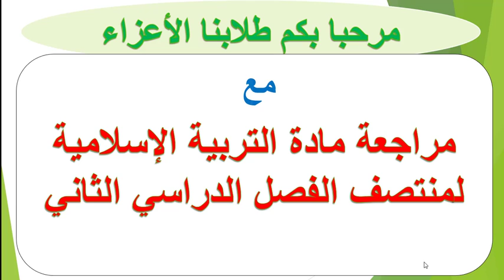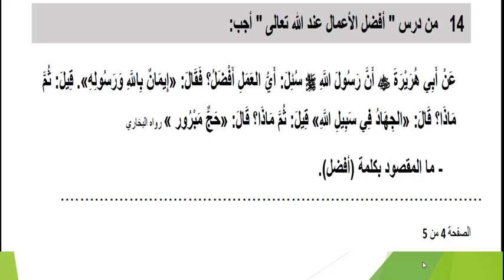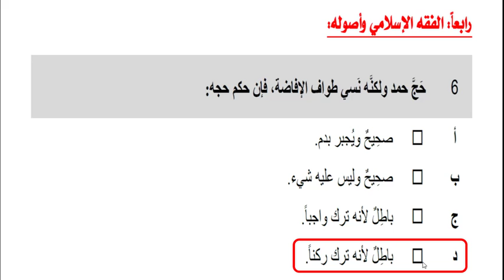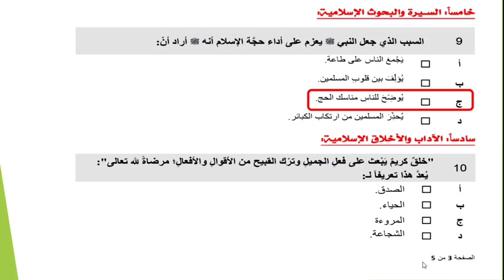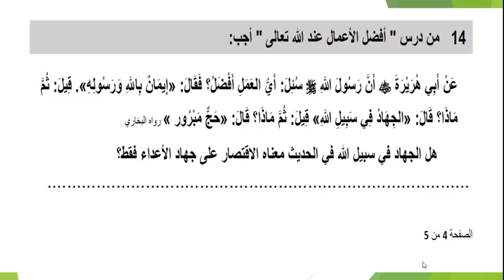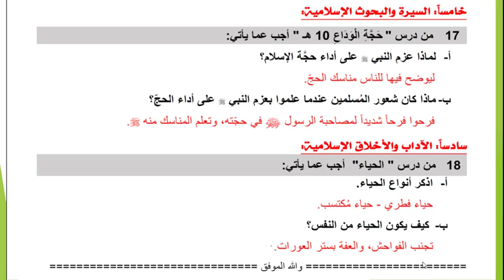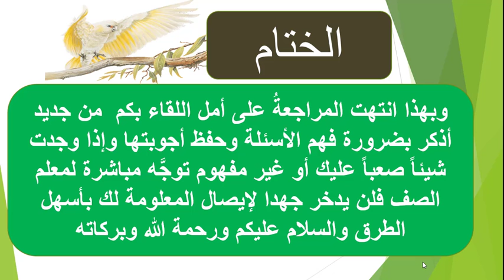صف تاسع - تربية إسلامية - مراجعة منتصف الفصل الدراسي الثاني - 25